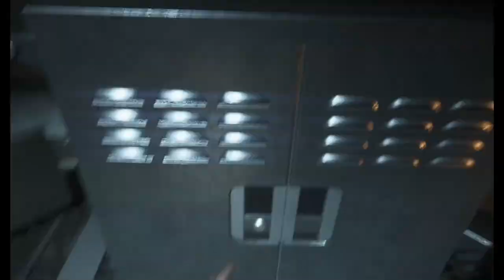Here We Go Again | Alien: Isolation Part-12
In this video, Ripley and I will be traversing through Sevastopol Station to find the core of the ship. But, at the end of this video, we find something horrifying.